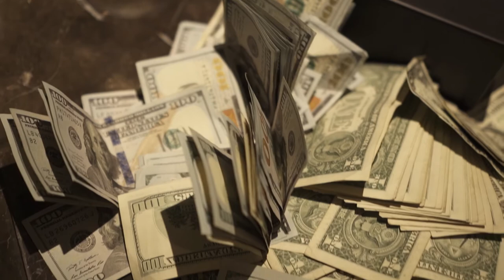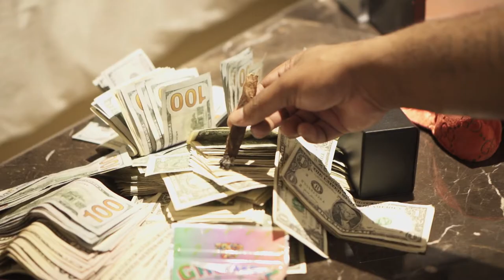Faze - Finish Line | Dir.